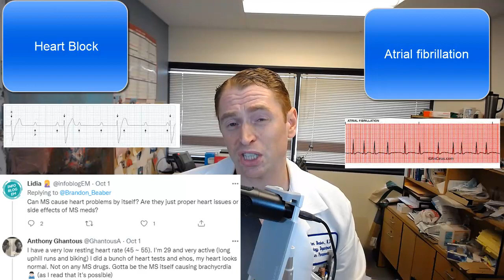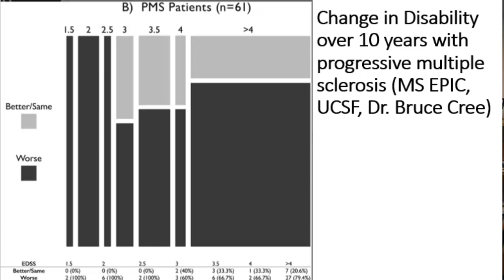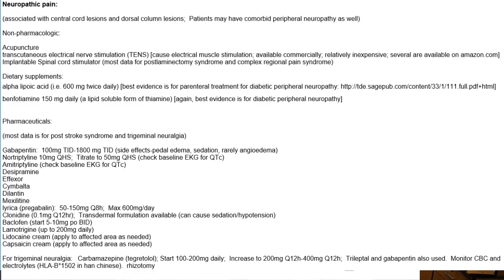Answering MS Questions #3 (Heart problems, CRISPR, EBV, Lion's Mane, Stroke, Nerve pain JC Virus+)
Timestamps

00:02  How long have I had MS?
2:08   Heart Problems in MS?
3:04   CRISPR for MS?
3:54    Epstein Barr Virus (EBV)
4:36   Lion’s Mane
4:59   SPMS prognosis
5:22   Migraine and MRI findings
6:11   MS and Stroke
6:44   Nerve Pain
7:44  JC virus +